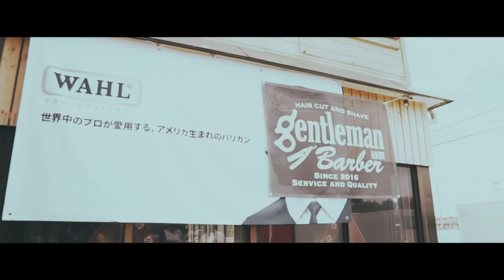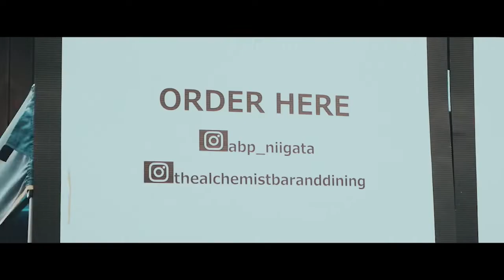いつかの夏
studにてイベントの様子です！
またやりたいなぁ〜